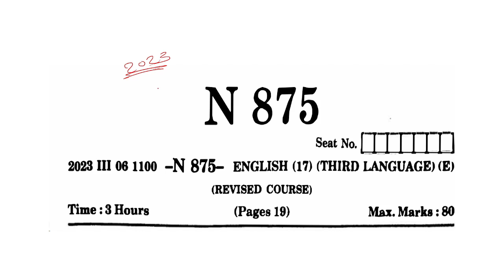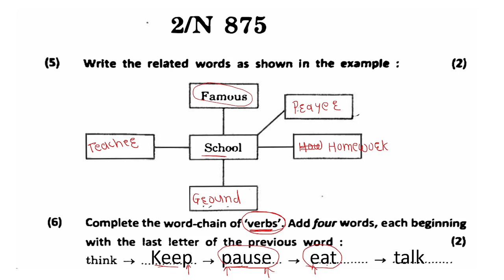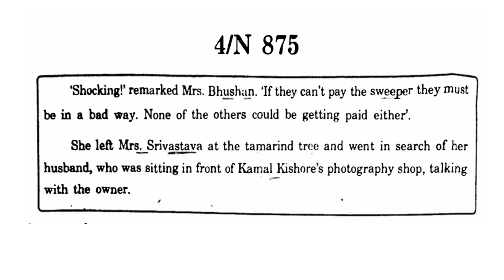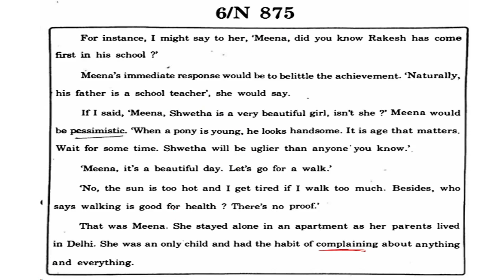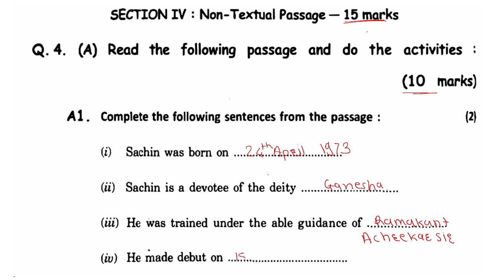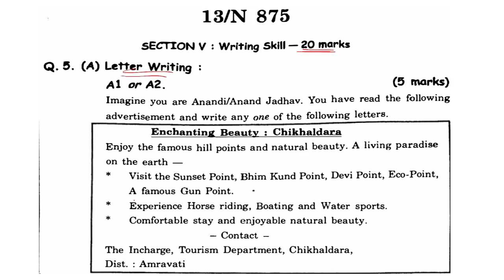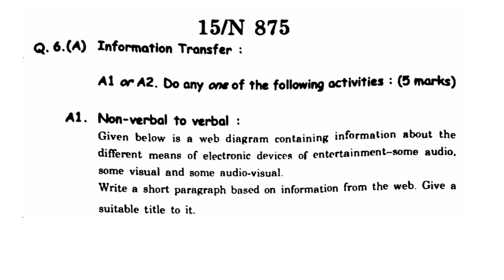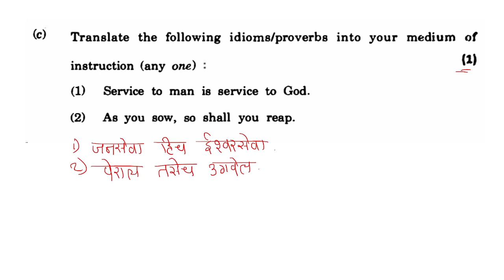10th English Board Question Paper 2023 | इयत्ता 10वी इंग्लिश बोर्ड प्रश्नपत्रिका 2023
इयत्ता दहावी इंग्लिश#बोर्ड प्रश्नपत्रिका 2023#Std 10th english#board exam question paper 2023#10 वी बोर्ड प्रश्नपत्रिका उत्तरांसहित#ssc board exam question paper 2023#एस एस सी बोर्ड प्रश्नपत्रिका उत्तरे,
previous year question paper, 10th english board question paper 2023, english question paper 2023,